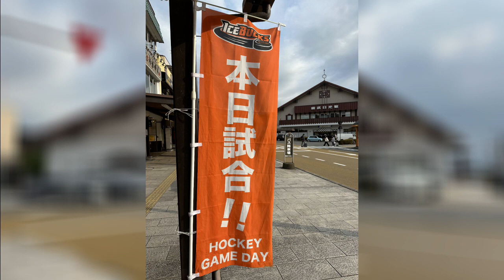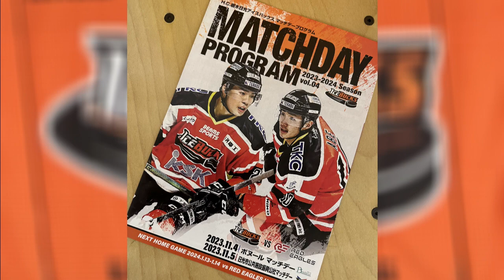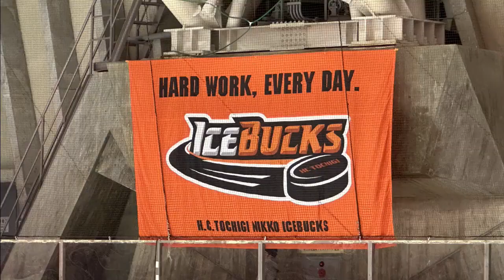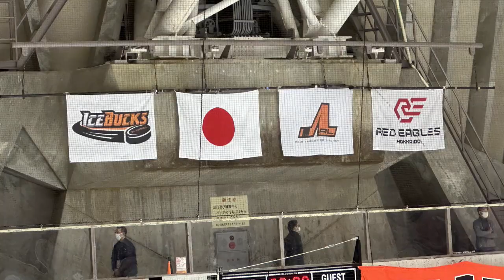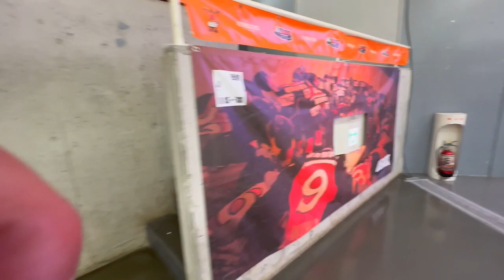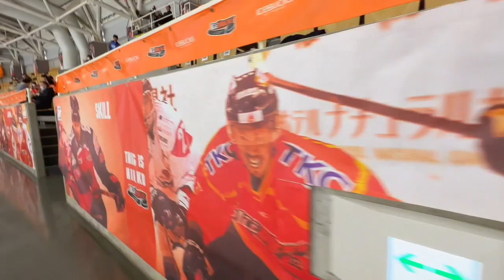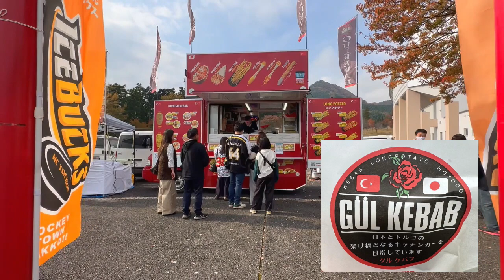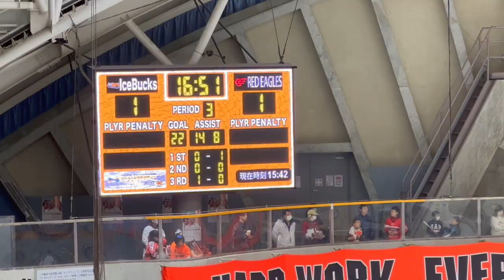日光霧降アイスアリーナに行きました アジアリーグアイスホッケー2023-2024 H.C.栃木日光アイスバックスvsレッドイーグルス北海道 2023/11/5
H.C.栃木日光アイスバックス HP